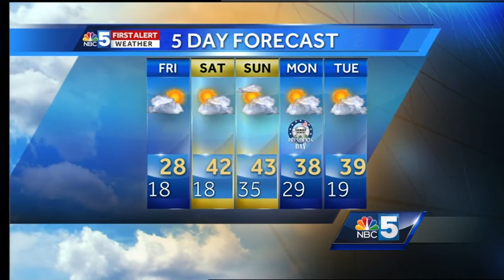Video: Tom Messner's late-night forecast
Sun returns Friday